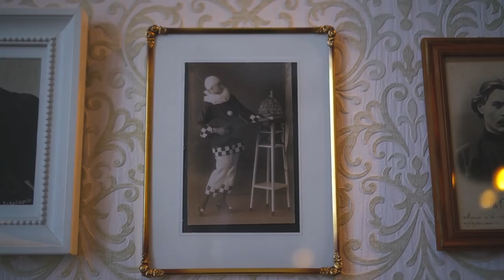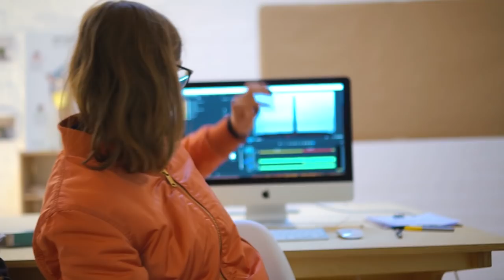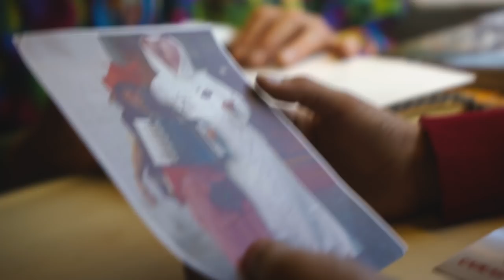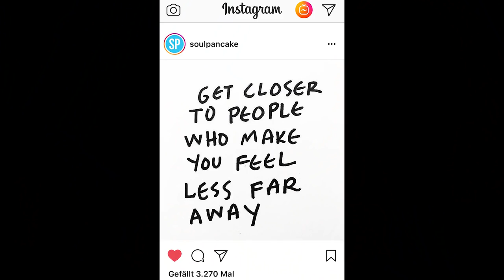Patch Adams // Episode 3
Meet clown doctor Patch Adams. He shares a lot of love, wisdom & fun!

Intro created with the help of Paul Weber at Creators Collective Studio.
Thank you for the amazing synergy.

Andrew Applepie feat. Whim - Room of Lights
Jon Lajoie - Everyday Normal Guy
Slava's Snowshow - Blue Canary